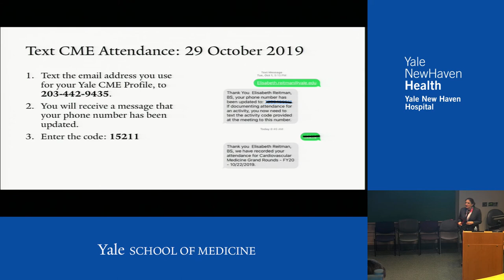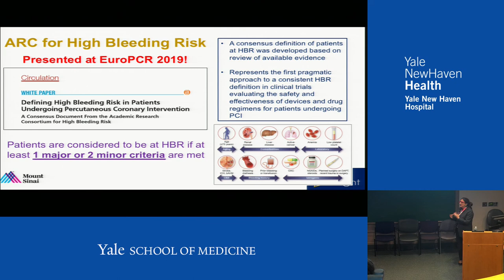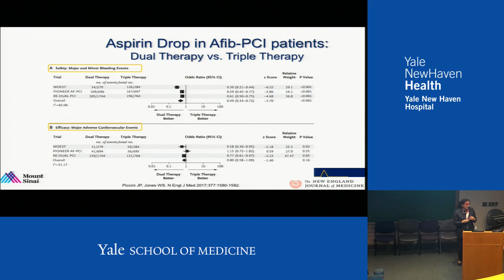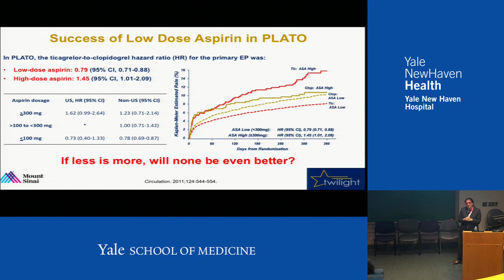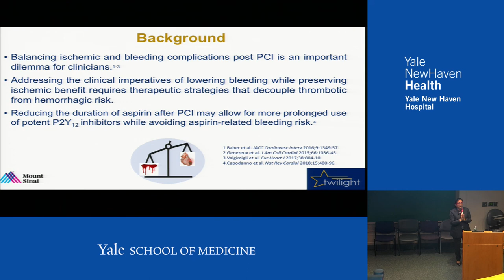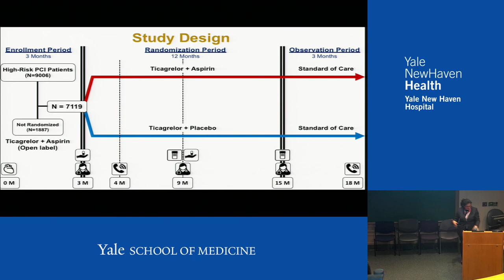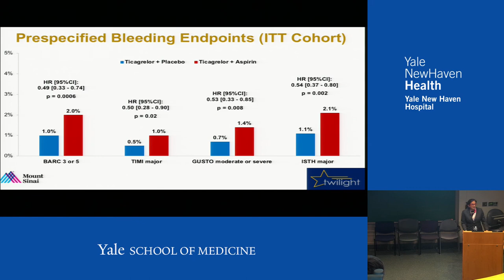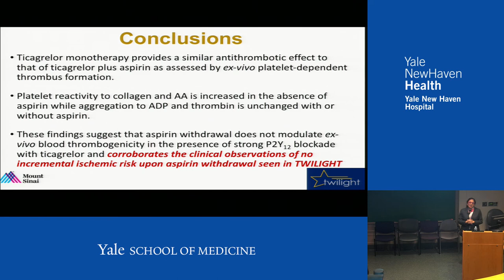Importance of Bleeding and the TWILIGHT Trial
Roxana Mehran, MD, is a prolific researcher at the Icahn School of Medicine at Mount Sinai.

Objectives:

1. Understanding the importance of bleeding post PCI.
2. To determine the impact of SAPT (ticagrelor monotherapy) vs. DAPT (ticagrelor + aspirin) for 12 months in reducing clinically relevant bleeding among high-risk patients who have undergone successful PCI.
3. To determine the impact of SAPT (ticagrelor monotherapy) vs. DAPT (ticagrelor + aspirin) for 12 months on major ischemic adverse event among high-risk patients who have undergone successful PCI.